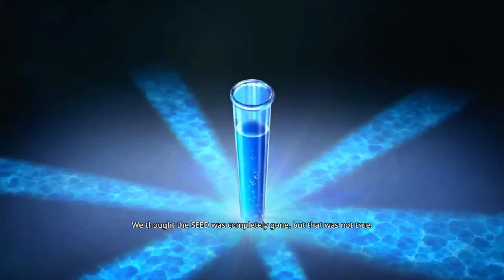HE GOT ALL THE WAY TORE UP!!!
I had a lot of fun playing this game. That's it, Idk what else to put besides that. Hopefully you enjoy the video.